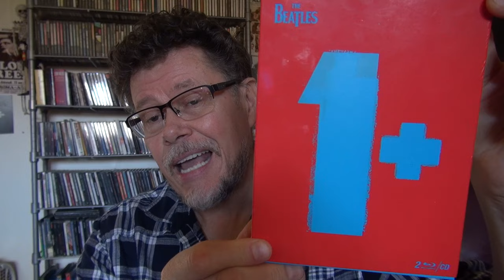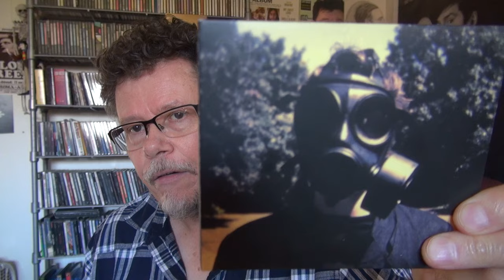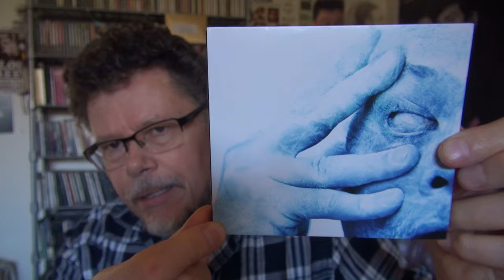DOES THIS ALBUM SUCK POLL AND UPCOMING BEATLES VIDEO